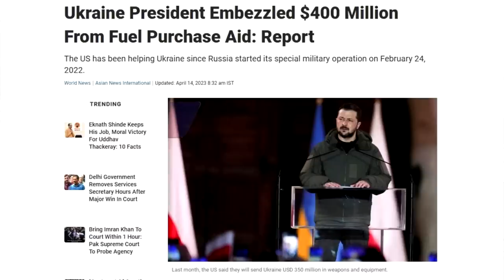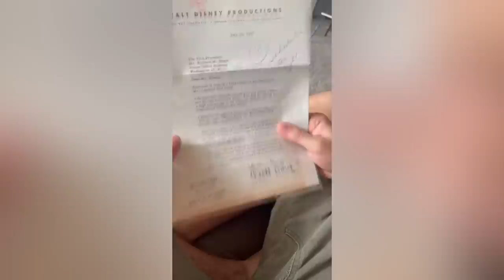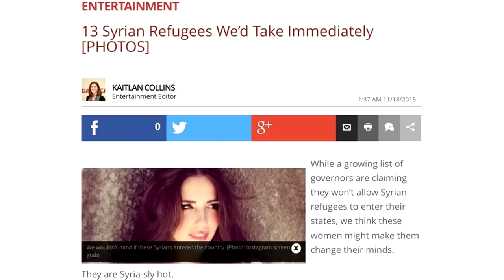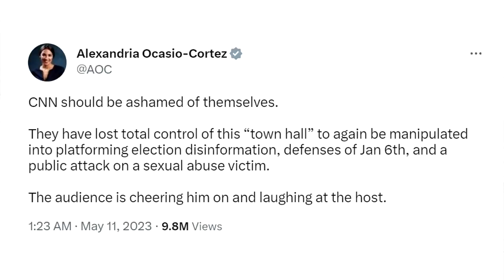You okay, hun?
LOCALS (Exclusive content! Ad free)

BITCOIN WALLET: 3EMQG9EhPkoFbX5F19RTGZs8rPqGYm2mp9
BITCOIN CASH WALLET: qrxhqz9ka423v68qwc7nyqc88q3mx9ea5gcpz88a0l
LITECOIN WALLET: MSs2rWgM571WM3zUnL255gccoQAdz9L6CG
ETHEREUM WALLET: 0x21221F5da5e70F46Bbfa755f89e312daDa51f115